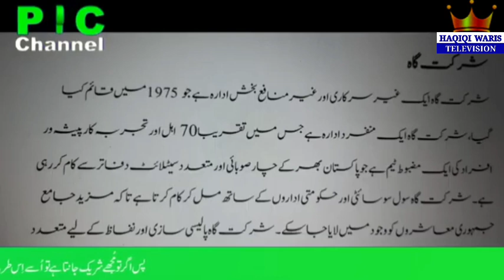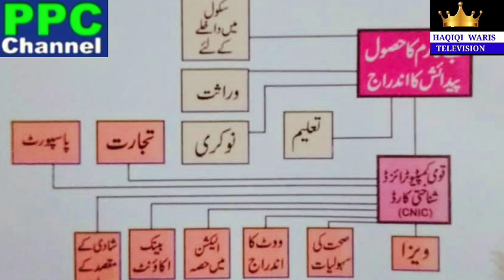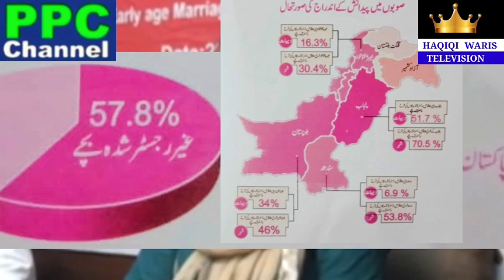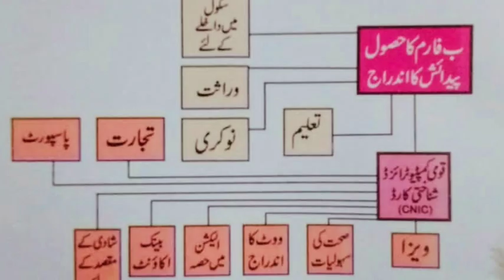SAI media talk on Birth Certificate Registration/ shirkat Gah/humadam partner for change.Kashif Gill